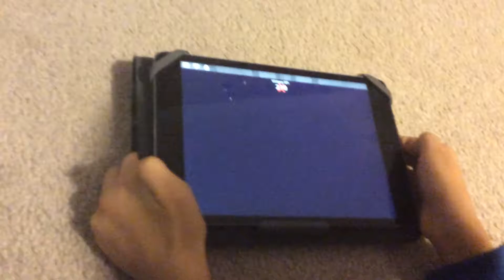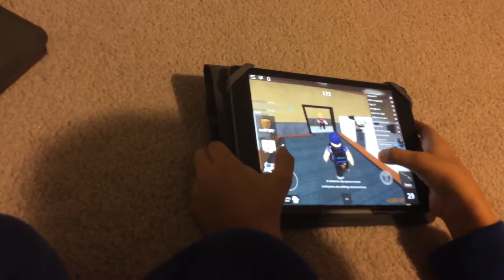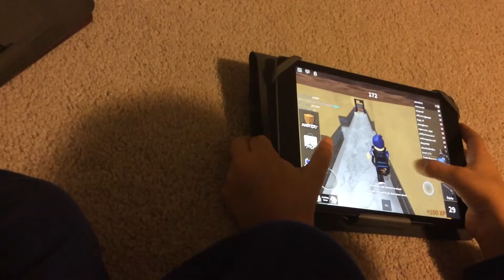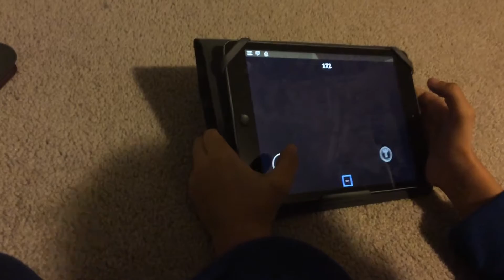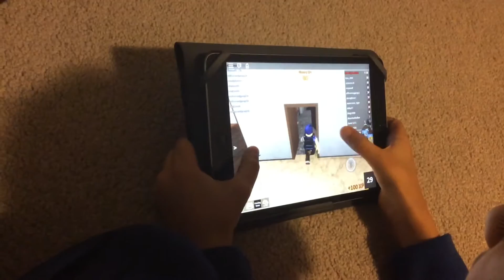Murder mystery first video ever